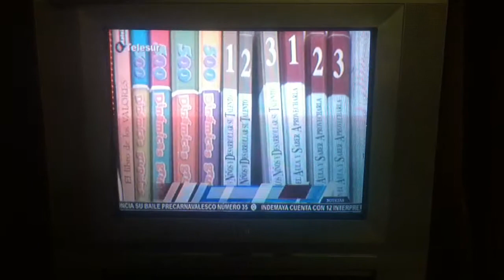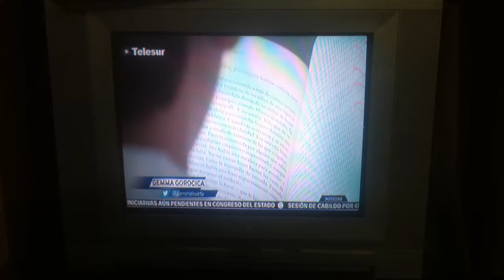Entrevista a Rutas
TELESUR PROMOCIÓN FONCA